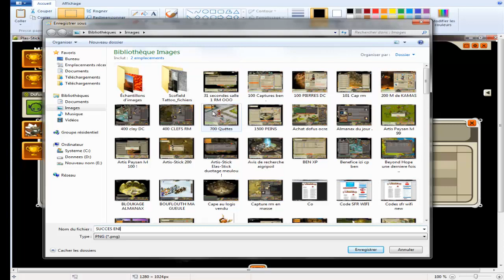[Dofus] Les Succès #3 Eni et Panda ( 100 % Monstres)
Yo ttlmd full succès monstres , donc ornement obtenue avec l'éni et le panda !